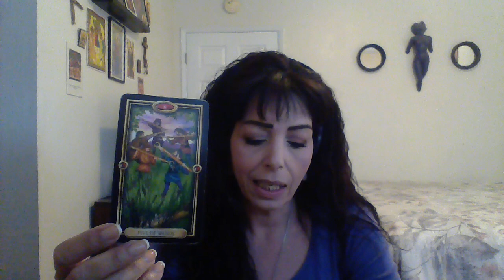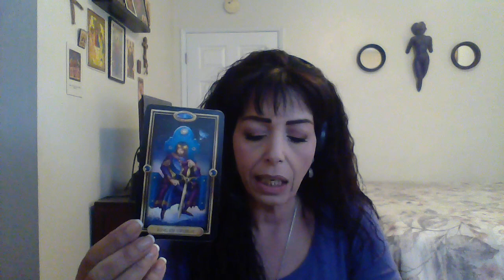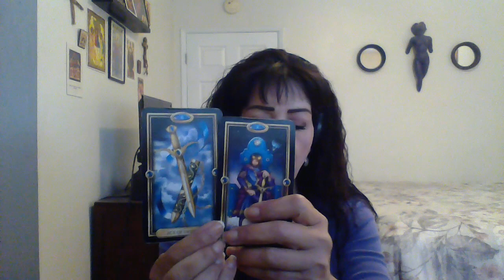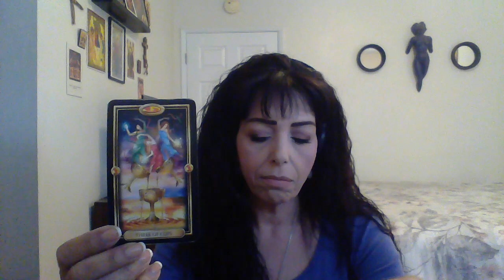CANCER AUGUST 2019 1ST THRU 15TH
Truth Coming Out/Consider Reaction/Choose Wisely